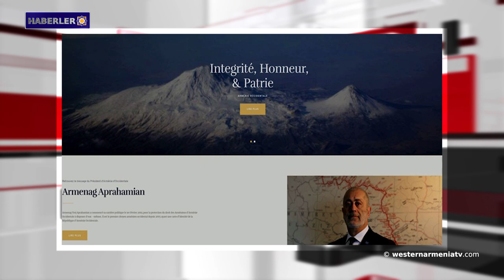Bugün Sevr Antlaşması'nın Batı Ermenistan tarafından onaylanmasının 5 yıldönümü.Haberler 24.06. 2021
1- Bugün Sevr Antlaşması'nın Batı Ermenistan tarafından onaylanmasının 5. yıldönümü.
2- Batı Ermenistan Devlet Başkanı Armenak Abrahamyan'ın yeni internet sitesi.

Site aşağıdaki linkte mevcuttur.

3- Ermeni Araştırmaları Kürsüsü'nün yeni başkanı Rene Leonyan.
4- Uzay ışınlarının araştırmacısı: Ermeni biliminin meşalesi Artem Alikhanyan.
5- "Razminfo": Azerbaycan, Nahçıvan'a bayraktarlar  yerleştiriyor.
6- Hollanda parlamentosu hükümeti Bakü'deki Avrupa Futbol Şampiyonası'na katılmamaya çağırıyor.
7- Batı Ermenistan’ın Cennet mekanı Dersim Rabat Vadisi'ni Ziyaret Edin.
8- Ermenistan Cumhuriyeti Devlet Oda Korosu Ravenna Festivali'ne katılacak.